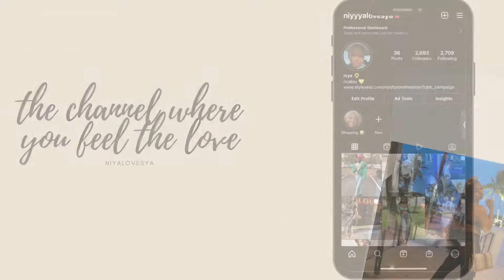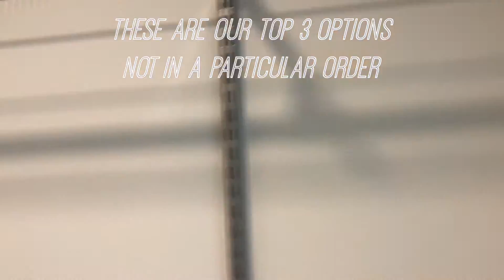VLOG| ATL APARTMENT HUNTING || NIYALOVESYA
I'm so excited to start this journey and I hope you tag along!
This channel will be dedicated to fashion hauls, family, & showing real life people experiencing real life. Also whatever else you guys want to see.

This Vlog is over the course of two weeks explaining apartment hunting. Tips and tricks of what you need to know about moving, getting approved, and when to start looking. This vlog really gives a little insight on my life. right now and how all over it really can be.

Things you may want to know:
My name: Aniya Bradsher
Age: 21 years young
Birthday: May 23 || GEMINI
Where I'm from: Durham NC. (Bullcity baby)
Always remember I love ya, seriously!